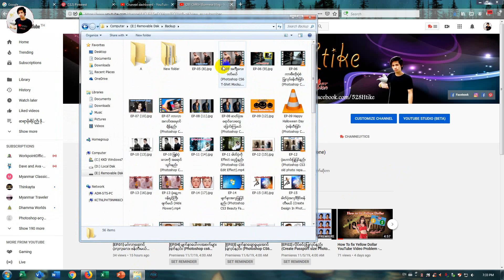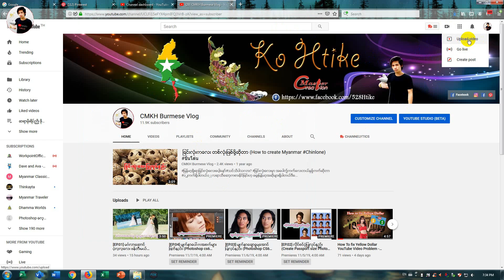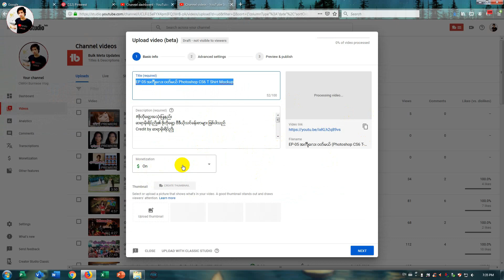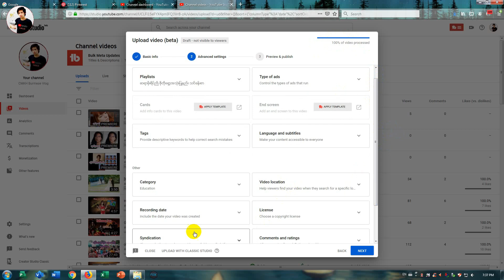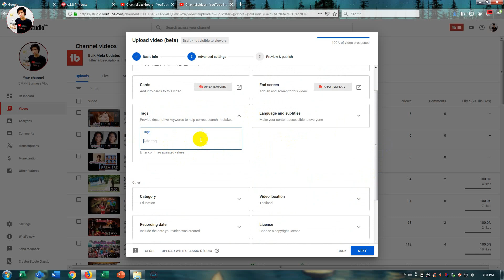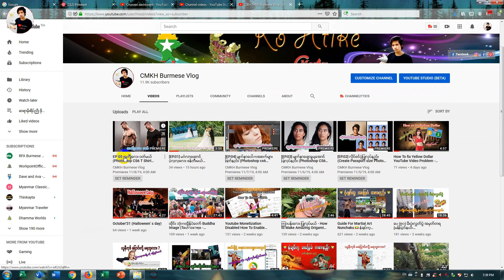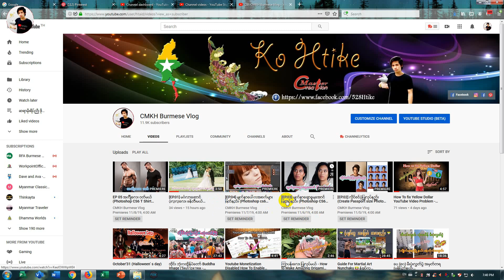ဗီဒီယိုေတြကို အခ်ိန္သတ္မွတ္ခ်က္နဲတင္မယ္ (How To Schedule Youtube Video Upload)